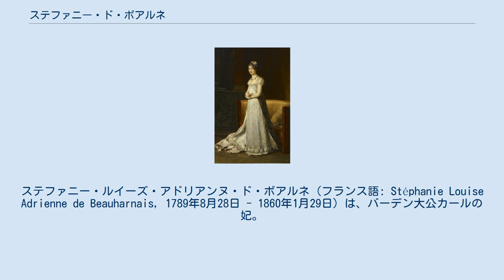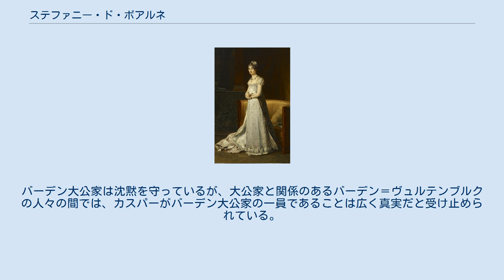ステファニー・ド・ボアルネ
ナポレオン・ボナパルトの子女
ステファニー・ルイーズ・アドリアンヌ・ド・ボアルネ（フランス語: Stéphanie Louise Adrienne de Beauharnais, 1789年8月28日 - 1860年1月29日）は、バーデン大公カールの妃。
 第2代ロシェ＝バリトー伯クロード・ド・ボアルネとその妻クロード・フランソワーズの長女としてパリで生まれた。
 父の従弟アレクサンドル・ド・ボアルネの妻が、のちのフランス皇后ジョゼフィーヌであったことが彼女の人生に大きな影響を与えることとなる。
未亡人になったジョゼフィーヌと結婚したナポレオン・ボナパルトは、出世とともに生家ボナパルト家とボアルネ家の庇護者となり、1804年に皇帝になると、親族としてステファニーはテュイルリー宮殿に住むようになった。
しかし、宮殿とフランスにいられたのはわずかな間だけだった。
ナポレオンはバーデン大公カール・フリードリヒとの同盟が必要になり、その証として大公の孫カール・ルートヴィヒと自らの親族の縁組みを考えたが、年齢の釣り合う女性がいなかったのである。
そこで、ステファニーに白羽の矢が立った。
ナポレオンはステファニーを養女にして「フランス皇女」の称号を与えた。
 1806年4月、ステファニーはカール・ルートヴィヒと結婚した。
この政略結婚は成功とはいいがたかった。
カールはカールスルーエに住居をかまえ、ステファニーはマンハイムに離れて住むよう命じられたためである。
ナポレオンが公的にこの別居問題に介入しても、状態は変わらなかった。
大公は孫夫婦に、シュヴェツィンゲンに共用の夏の別荘を持つよう勧めたが、これはステファニーが受け入れなかった。
高齢の大公の余命がわずかだと知ると、夫婦はようやく別居を解消し、跡継ぎを生むために和解した。
1811年6月、カール・ルートヴィヒは大公位を継いだ。
 カール大公が1818年に亡くなると、ステファニーは再婚せず残りの人生を寡婦として過ごし、3人の娘たちに献身的な愛を注いだ。
彼女のマンハイムの邸宅は、芸術家と知識人の集うサロンとして有名だった。
ステファニーは、1860年にニースで亡くなった。
 ニュルンベルクで発見された、暗室で外界と遮断されて育ったという謎の子どもカスパー・ハウザーは、ステファニーの子供であると長い間信じられてきた。
 2002年、ミュンスター大学の医学研究所は、カスパーの頭髪と体細胞を採取し（遺品の帽子やズボン、私蔵品の中から全て別々のルートで）、提供された6つのサンプルと比較した結果、どのサンプルとも全て遺伝子が合致したうえ、ステファニーの子孫の女性とは95％もの一致を示した。
バーデン大公家は沈黙を守っているが、大公家と関係のあるバーデン＝ヴュルテンブルクの人々の間では、カスパーがバーデン大公家の一員であることは広く真実だと受け止められている。
 ウィキメディア・コモンズには、ステファニー・ド・ボアルネに関するカテゴリがあります。